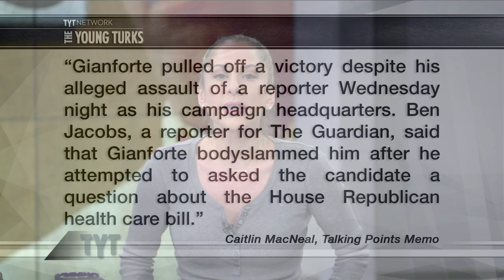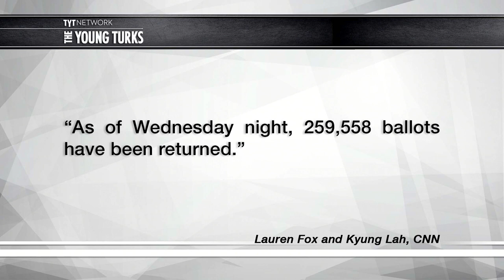Gianforte Body Slams Reporter, Still Wins Election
Montana voters love assault. Ana Kasparian, Ben Mankiewicz, Mark Thompson, and Sue-Ann Robinson, hosts of The Young Turks, discuss.

"After being declared the winner of Thursday’s special House election in Montana, Republican Greg Gianforte apologized for assaulting Guardian reporter Ben Jacobs the evening before.

“I need to share something from my heart here, and I just ask you to bear with me,” Gianforte told attendees at his victory event. “When you make a mistake, you have to own up to it. That’s the Montana way. Last night, I made a mistake, and I took an action that I can’t take back.”

The day before, his campaign told a very different story about what happened after Jacobs asked for Gianforte’s reaction to the Congressional Budget Office’s score of the American Health Care Act (AHCA). (Gianforte managed to get through the campaign without taking a position on the bill.)

In a statement released immediately after the incident on Wednesday, a spokesman for Gianforte characterized Jacobs as the aggressor and smeared him as a “liberal journalist” who “created this scene at our campaign volunteer BBQ.”

The statement said Jacobs “aggressively shoved a recorder in Greg’s face” and instigated physical contact with Gianforte.”*

Hosts: Ana Kasparian, Ben Mankiewicz, Mark Thompson, Sue-Ann Robinson

Cast: Ana Kasparian, Ben Mankiewicz, Mark Thompson, Sue-Ann Robinson